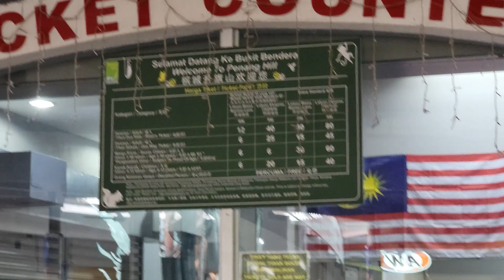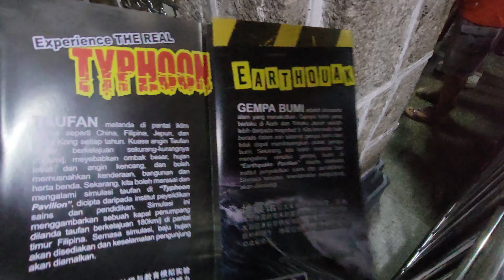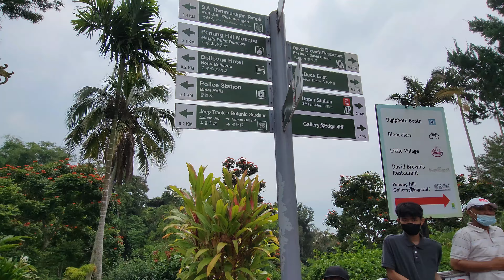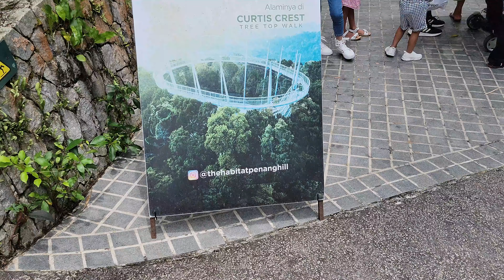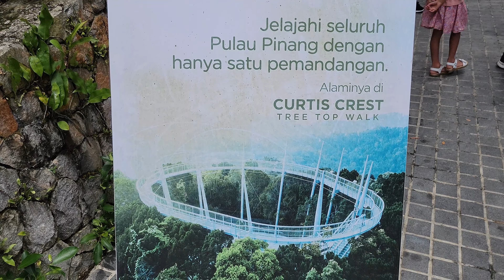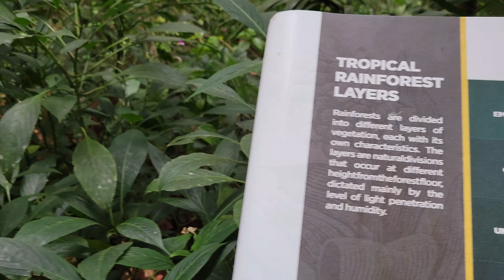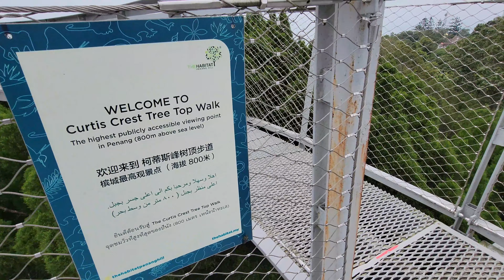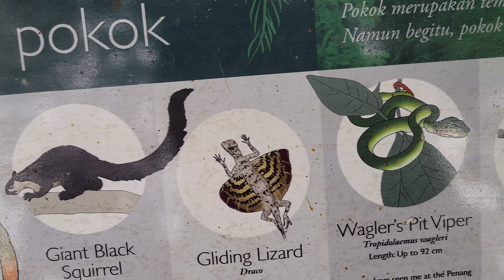Penang Hill Malaysia - Getting Out of the Heat - Penang Hill Train - Penang Hill Ticket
Join  @Kimberley's Sandbox - Thailand and Beyond...  and I as we share our trip to Penang Hill.  We were told Penang Hill is a must see destination on the island of Penang and we were not disappointed.  We take the Penang Hill Train, which is really more of a Funicular Train which is pulled by a cable and was surprisingly fast.  We share with you the Penang Hill ticket pricing and process as well.  We hop you enjoy our Penang Hill 2022 video.

Penang Hill is a hill resort comprising a group of peaks near the center of Penang Island, Malaysia. It is located within the Air Itam suburb, 9 km west of the center of George Town. Penang Hill is also known by the Malay name Bukit Bendera, which actually refers to Flagstaff Hill, the most developed peak.

00:00 Introduction
00:31 Arriving at Penang Hill
01:44 Penang Hill Tickets
04:17 Penang Hill Train
06:28 Penang Hill Summit
07:42 Penang Hill Temple and Mosque
10:50 Penang Hill Habitat
16:03 Penang Hill Nature